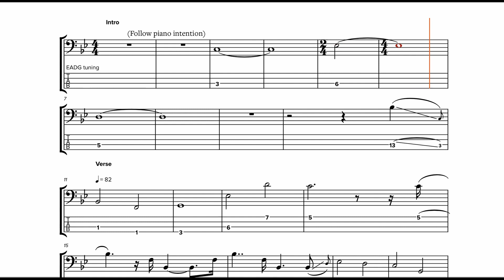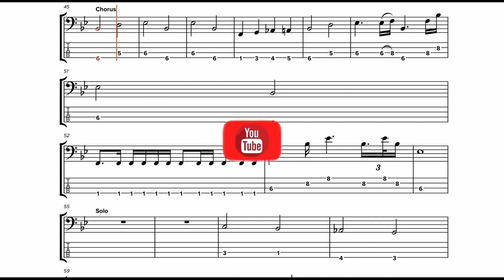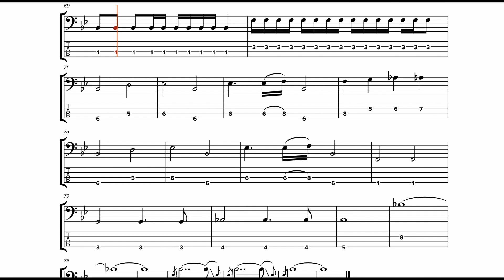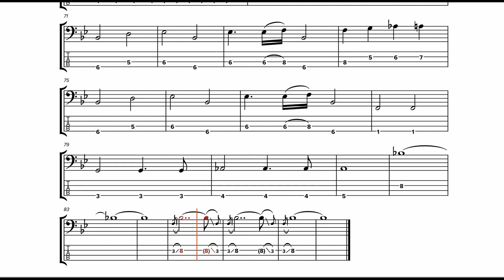QUEEN - It's Hard Life - ONLY BASS TRACK + METRONOME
You will also have access to the interactive score.

🔵 If you want to ask me for a particular song write me here: